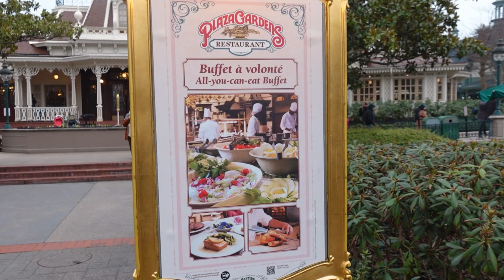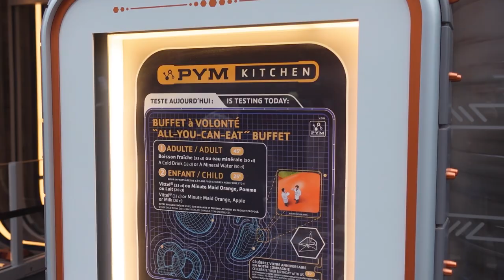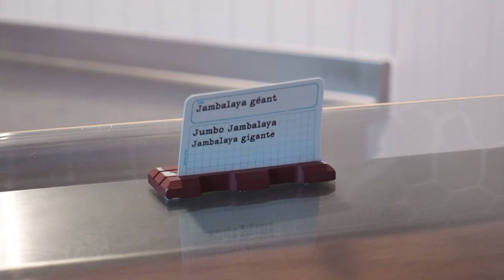All you can eat in DISNEYLAND PARIS - Snackie Time in Pym Kitchen en Plaza Gardens